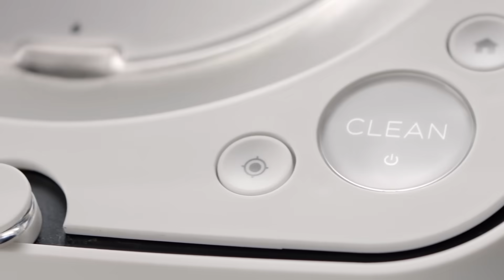床拭きロボット Braava jet m6 製品概要 [30s]